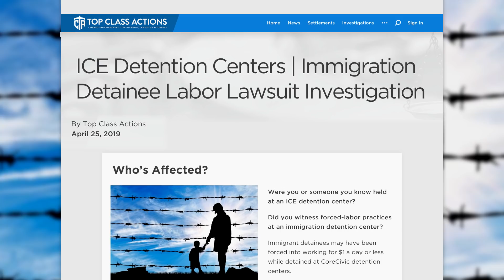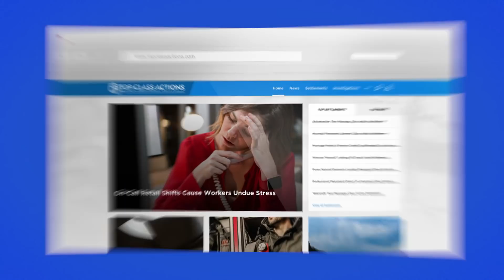ICE Accused Of Forcing Immigrants To Perform Manual Labor For No Pay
Immigrant detainees may have been forced into working for $1 a day or less while detained at CoreCivic detention centers. CoreCivic is a for-profit prison system that also runs immigration detention centers that allegedly uses its immigrant detainees to cook for inmates, clean facilities, and do laundry, in addition to other work. Several former detainees have taken legal action against CoreCivic for allegedly forcing labor through threats and punishments. Ring of Fire’s Farron Cousins discusses this with Scott Hardy from Top Class Actions.